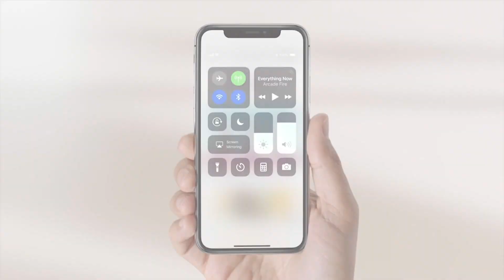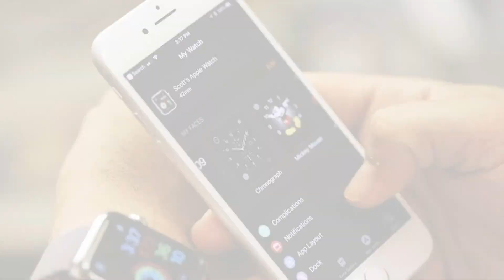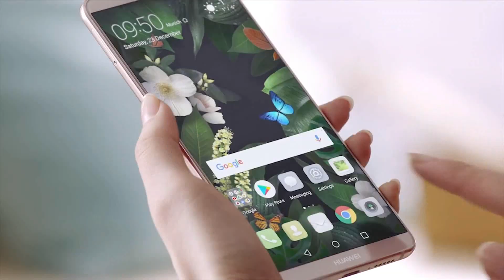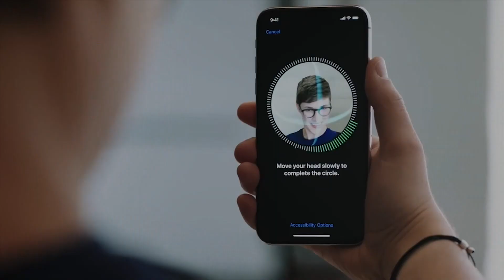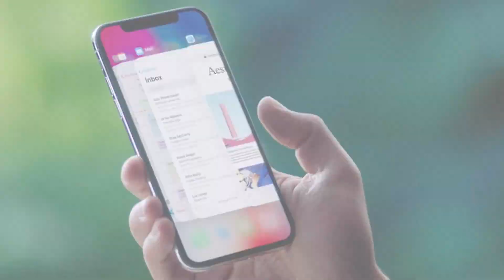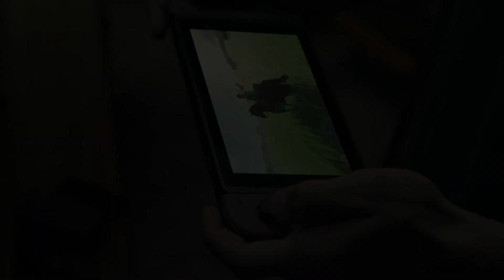Los mejores Gadgets del 2017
Les presentamos la recopilación de lo mejor que dejó el 2017 si de Gadgets nos referimos. Échale un ojo a estas herramientas que pueden ser tan útiles como entretenidas:

SNES Classic Edition
DJI Spark
Sphero R2-D2
iPhone X
Nintendo Switch